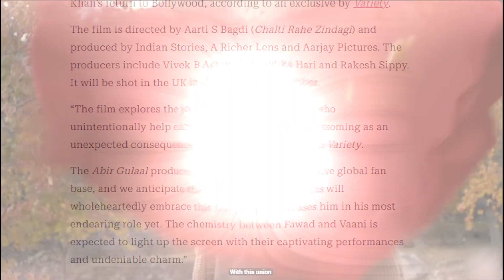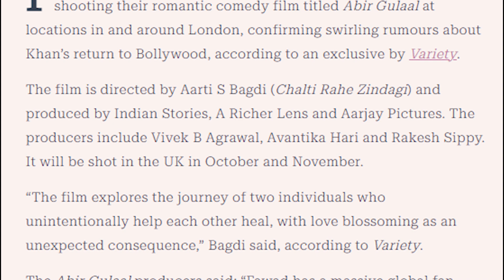Fawad Khan Return to Bollywood | Pakistani Superstar Ready to Comeback in Indian Film Industry